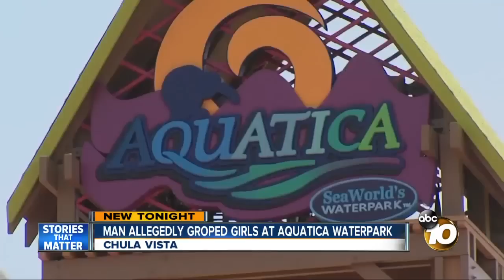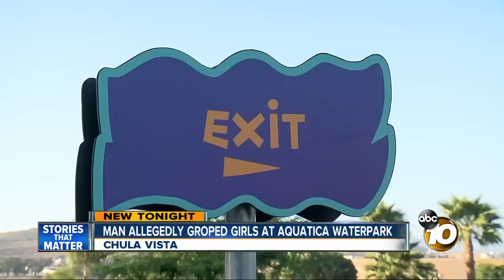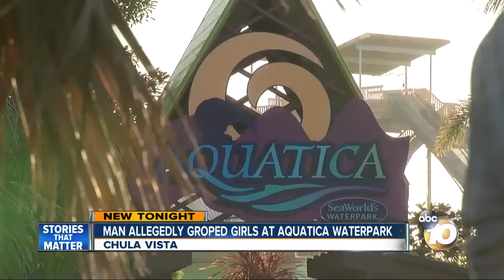Man accused of touching girls at Aquatica water park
Chula Vista Police arrested a man for allegedly touching two girls while they were swimming at Sea World's Aquatica water park on Thursday.